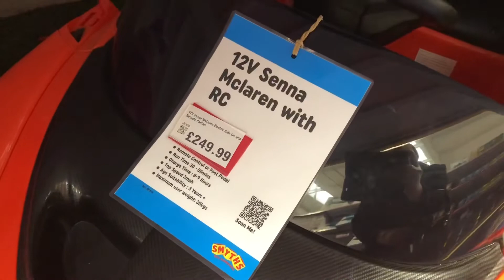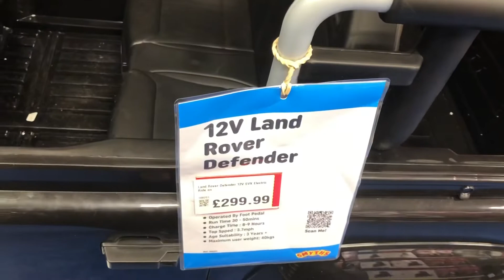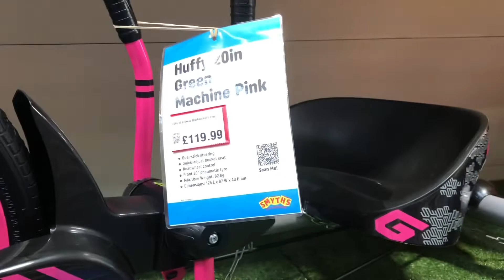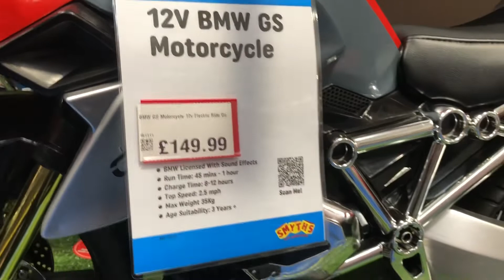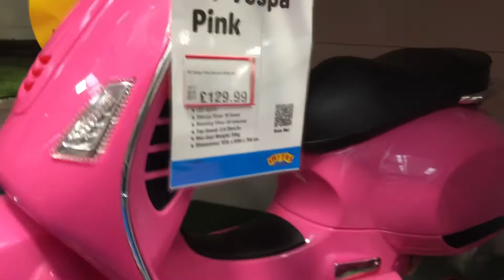Electric vehicle for kids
Items found in Smyrna toys